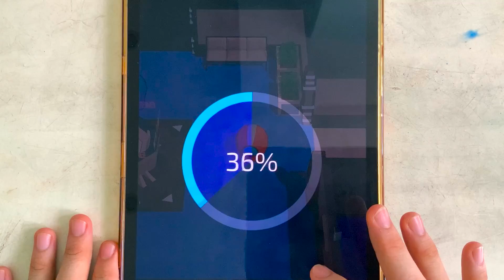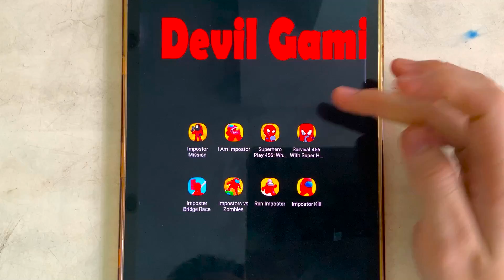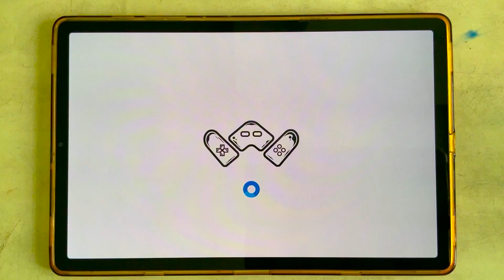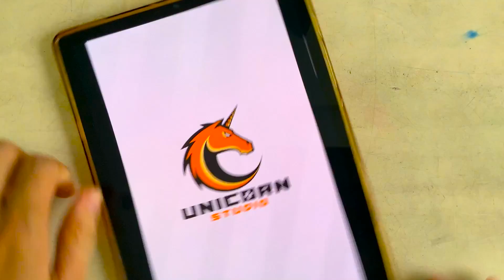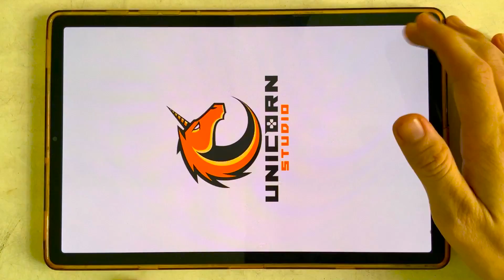Impostor, I Am Impostor, Superhero Play 456, Survival 456, Imposter Bridge Race, Impostors vs Zombie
Cùng mình chơi các game Impostor, I Am Impostor, Superhero Play 456, Survival 456, Imposter Bridge Race, Impostors vs Zombie nhé.